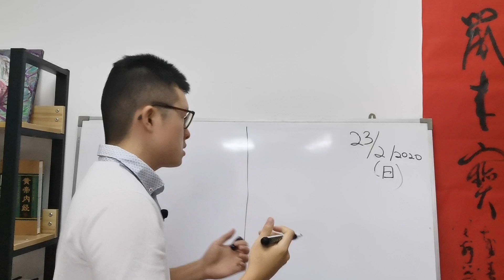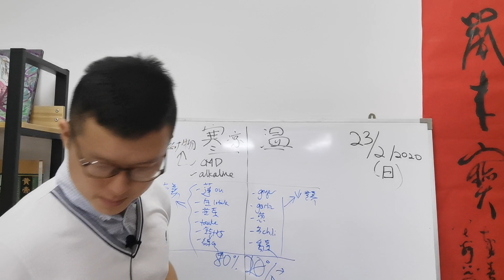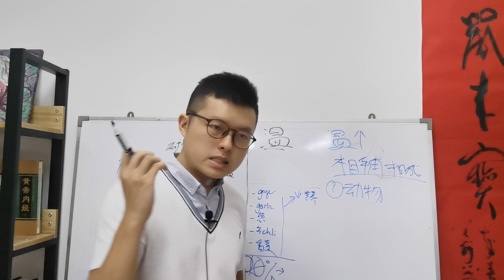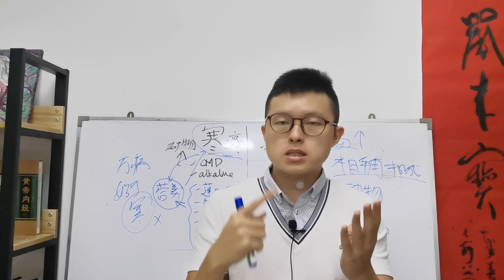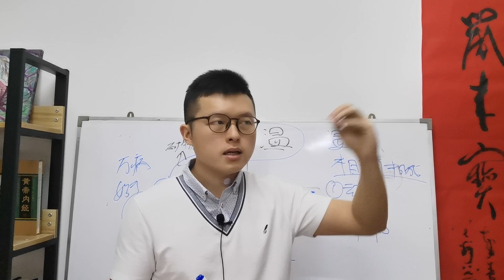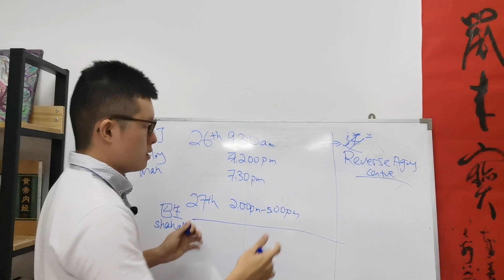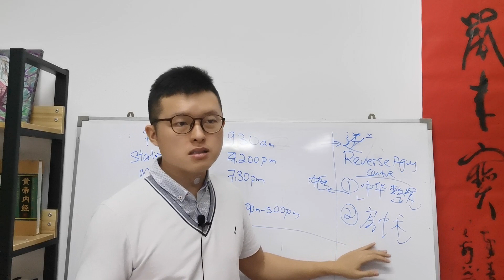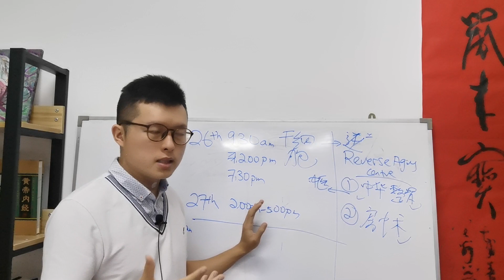避開“寒”，就能養生嗎？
“寒的利與弊”。
讓我用中醫的論述，
配上西方的用詞，
把這個細節呈現給妳們！

Learn to build foundation of your health. Step-By-Step.